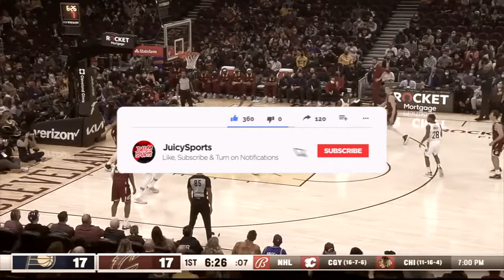Why Evan Mobley *WILL WIN* The Rookie Of The Year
Evan Mobley has been amazing this season for the Cleveland Cavaliers. in this video I go into why I think Evan Mobley will win the 2022 NBA Rookie of the Year award.